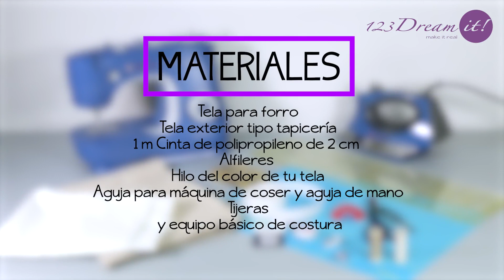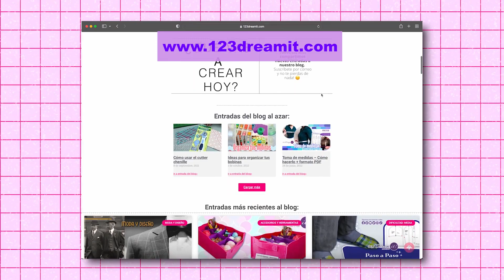Mini tote: bolso de mano - Costura paso a paso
Hola Dreamer y bienvenido a un video más de nuestro canal, en esta ocasión te enseñamos el paso a paso para hacer un bolso de mano mini tote, con el tamaño perfecto para llevar lo necesario. El procedimiento es fácil y es un proyecto completo con el que puedes empezar en el mundo de la costura, a continuación te dejamos la lista de materiales:
- 1 metro de Tela exterior tipo tapicería
- 1 m Cinta de polipropileno de 2 cm
- Alfileres e hilo del color de tu tela
- Aguja para máquina de coser y aguja de mano
- Tijeras  y equipo básico de costura
Para este proyecto usamos la línea -Making the Cut- de Singer que puedes conseguir con nuestros amigos de Casa Díaz, dando click en el enlace

Esperamos que este proyecto te haya gustado y que te animes a hacerlo para ti. Si es así, recuerda que puedes escribirnos tus dudas del proyecto en la sección de comentarios.

También te invitamos a visitar nuestro blog para que veas otros proyectos de costura, consejos, ideas y videos.